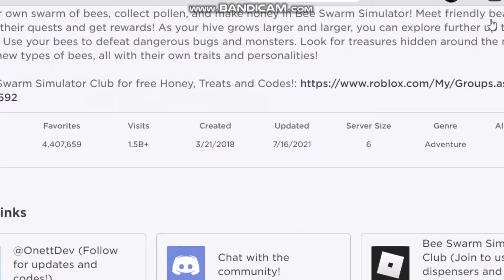Onnet Updates?!?!?!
run!/1/1/1